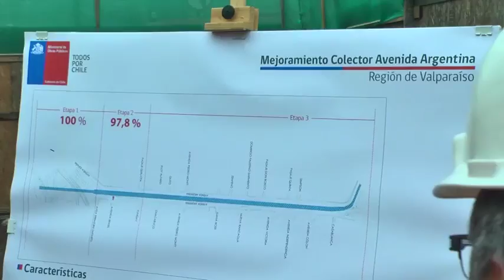Entregan segunda etapa